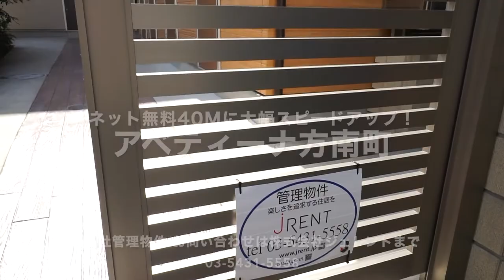大手町へバビューン！直通運転でとても便利になったんです！2015年竣工 当社管理物件 『アベティーナ方南町』【J's movie】東京メトロ 丸の内線 方南町駅 徒歩9分の築浅デザイナーズロフト！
杉並区の親水公園「善福寺川」を満喫できます！
この物件の立地はジョギングや散歩が気軽に出来ちゃうね。
オリジナリティのある大きな吹抜けの開放感をご堪能下さい！
誰もが一度は住んでみたいデザイナーズ。
単身者はもちろんカップルにもオススメしたい物件です。